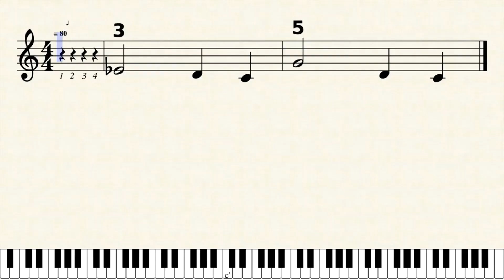8. I Just Can't Wait To Be A King_Right Hand_Bar 9-10_Tempo: 80